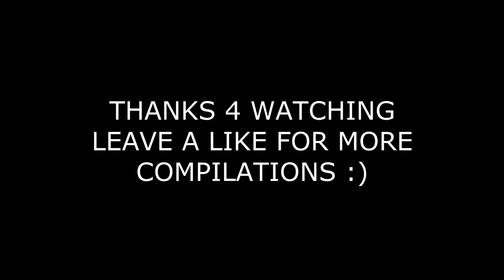THE ULTIMATE FUNNIES, FAILS, AND EPIC MOMENTS COMPILATION (MADDEN 17 MOMENTS)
As always I hope you have a great rest of your day!

550 FULLERTON AVE.

Leave some video ideas in the comment section!